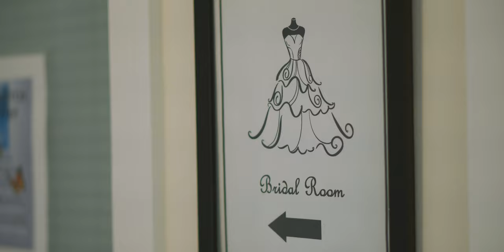Sunshine Coast Elopement - Mikayla & Brett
With smoke blanketing the landscape from nearby forest fires on a beautiful afternoon in September, Mikayla and Brett eloped at Rockwater Secret Cove Resort on the Sunshine Coast, BC.